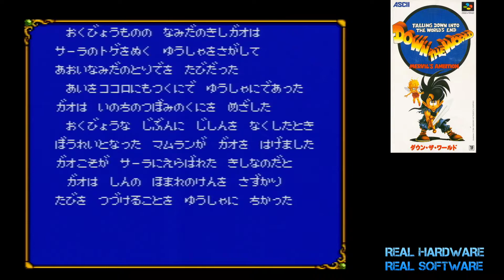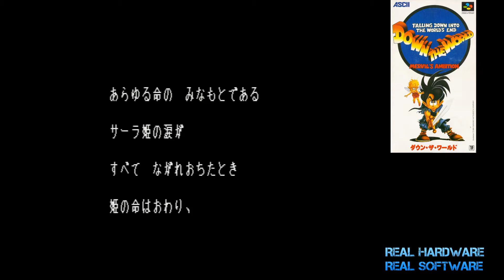Down the World - Part 3/6 - SFC (SNES) - ダウン・ザ・ワールド ~ Land of Wind & Fire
Down the World: Mervil's Ambition is a Super Famicom (Super Nintendo) JRPG published by ASCII in 1994 that, you guessed it, never left Japan. Susumu Matsushita is once again involved with the game's artwork, as the cover art clearly shows. What's particular about this game is that you can almost have it play itself out. The battles are semi-automatic, where your characters will just move, attack, and heal without any input on your part, but you can try to control movement with different formations (aim for the boss only, stand still, etc.) and you can always cast spells as you wish. Battles will always include a 'boss', and usually a bunch of other enemies, too. If you kill the boss, you'll win the battle even if other enemies are still present. You can also have your characters move through dungeons with a command called "go along the walls", and they'll go about until they find their way out. Same thing on the world map; choose a location and they'll head in that direction. I did not make use of these because I wanted to control my characters, but I wish I could have controlled battles a little more. There are a lot of random encounters. And some dungeons (such as the tower with invisible holes in the floors) can be quite difficult and long to beat as a result. The story is nice. You, the player, are some kind of invisible hero/god that will guide your main characters to princess Sara's location in order to prevent her from dying. Some of the tunes are nice, but the battle music you'll hear throughout most of the game becomes repetitive, fast, since you'll hear it so much. Overall, I thought the game was both fun and frustrating, and it's definitely not for everybody.

LIVE STREAMS ON TWITCH OR YOUTUBE EVERY WEEKDAY!

YouTube - Mondays & Thursdays @ ~7:00 PM EST (on the first YT channel)